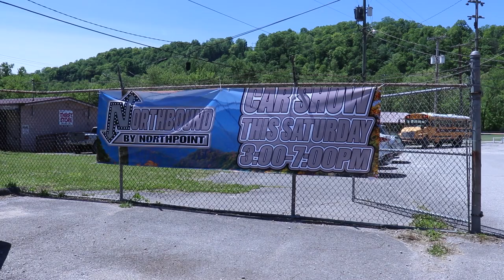NorthBound Cruise-In Car Show to Raise Funds for NorthPoint Academy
NorthBound by NorthPoint Academy will be holding their first Cruise-In fundraising event on Saturday, May 6.